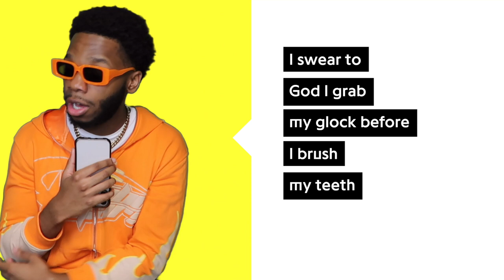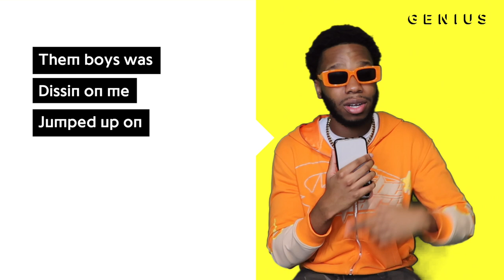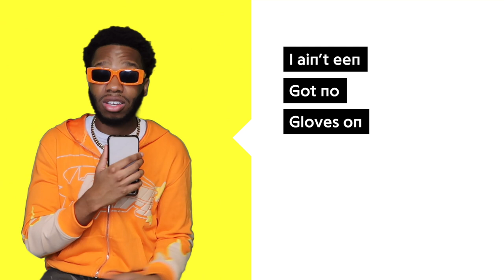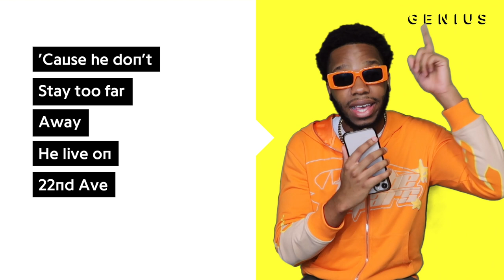DatboiGIo "Self Snitching Anthem" Official Lyrics & Meaning | Verified (ft. Gunna)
DatboiGio's "Self Snitching Anthem" is a catchy song that has quickly become a popular topic of discussion on social media. In this video, we'll provide you with the official lyrics and meaning of the song.

Whether you're a criminal who's feeling like Gunna about to tell on someone, or you just listen for the entertainment, this song is perfect for you. Check out the official lyrics and meaning of the song  and see if you agree!

datboigio,how to make beat for gunna,lil gotit and lil keed | fl studio tutorial gunna unreleased,gunna snitching,dj akademiks,saycheesetv,gunna beat tutorial,free young thug ken carson,gunna type beat,say cheese tv,how to make a gunna type beat,young thug type beat,say cheese interview,snitching on my camera man prank,snitching on my cameraman,gunna bread and butter,gunna,ja morant gun,ja morant,ja morant ig live,ja morant gun again